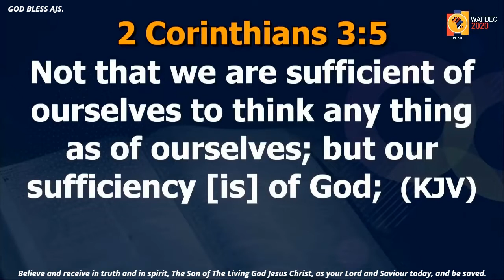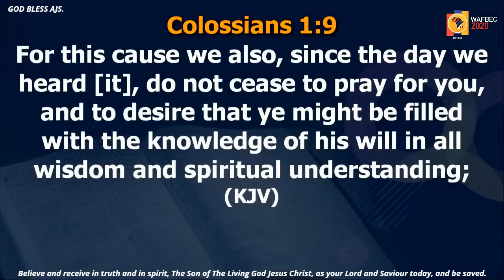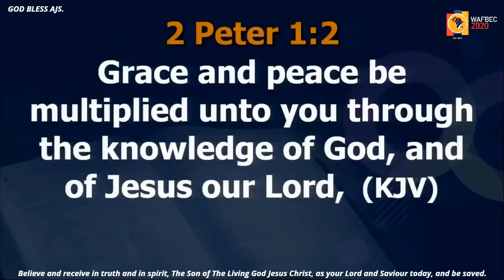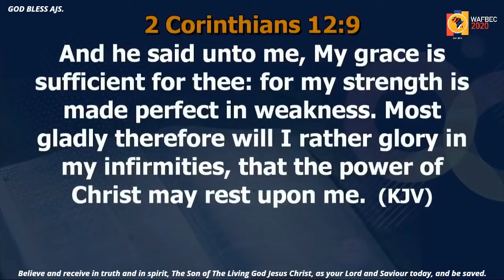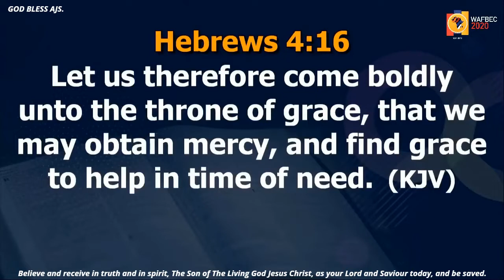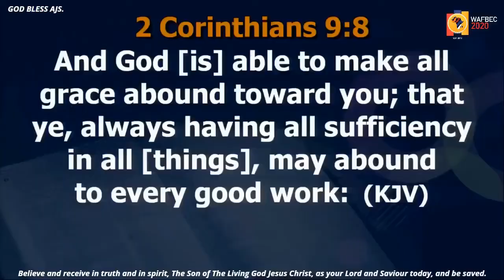Activating Dimensions of Grace. By Apostle Joshua Selman. 01/09/2020.